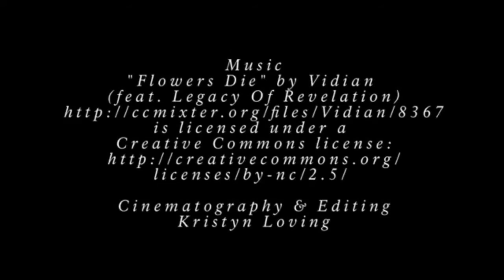Forest, Spring Road, Weather Timelapse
Mount Rainier National Park is an American national park located in southeast Pierce County and northeast Lewis County in Washington state.[3] The park was established on March 2, 1899 as the fifth national park in the United States, preserving 236,381 acres (369.3 sq mi; 956.6 km2)[1] including all of Mount Rainier, a 14,411-foot (4,392 m) stratovolcano.[4] The mountain rises abruptly from the surrounding land with elevations in the park ranging from 1,600 feet to over 14,000 feet (490–4,300 m). The highest point in the Cascade Range, Mount Rainier is surrounded by valleys, waterfalls, subalpine meadows, and 91,000 acres (142.2 sq mi; 368.3 km2) of old-growth forest.[5] More than 25 glaciers descend the flanks of the volcano, which is often shrouded in clouds that dump enormous amounts of rain and snow.